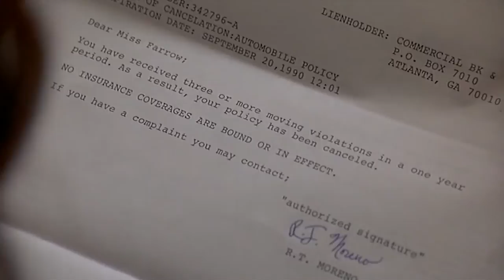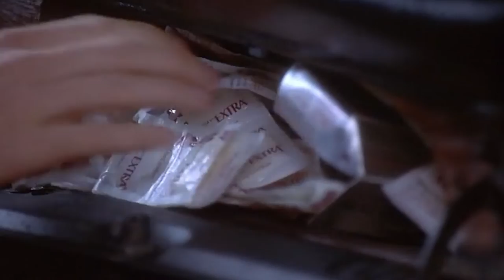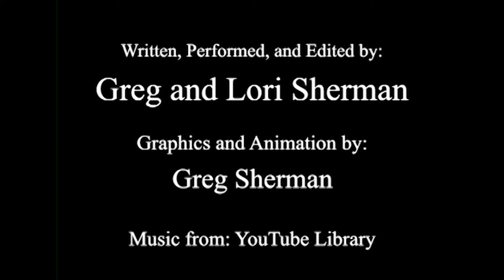Love Potion Number 9 - Full Movie Recap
Paul (Tate Donovan) and Diane (Sandra Bullock) receive a love potion from a gypsy, Madam Ruth (Anne Bancroft), on the corner of 34th and Vine. They go out on a series of dates with strangers as research to determine the effects of the potion. After some selfish gains and endeavors, they realize that they don't need the potion because they've loved each other all along. But when Paul is about to propose, Diane's booty call, Gary (Dale Midkiff) resurfaces with a potion of his own to reclaim his toy back from Paul. He is only thwarted by an asthmatic prostitute, Marissa (Mary Mara) and Love Potion Number 9.

Uncle Greg has to tell his niece, Lori, a bedtime story but doesn't know any of the traditional ones.  He uses his knowledge of movies, in this case, "", to deliver.  His misremembering and interpretation of events seem to twist the story into parody.  Lacking any form of parental skills, he fumbles through the movie forgetting sometimes that he is telling this to a child.